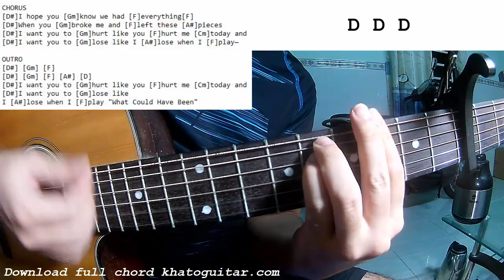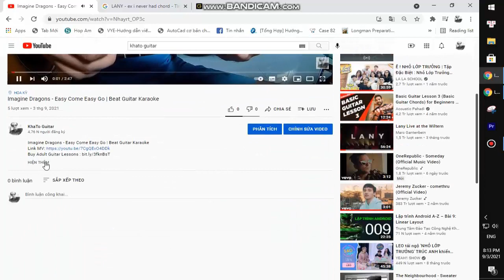Sting - What Could Have Been | Guitar Tutorial